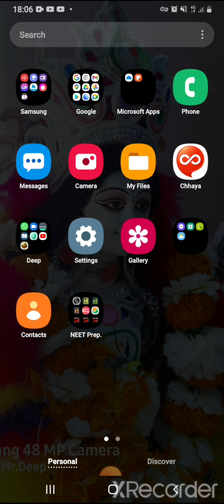6 February 2022